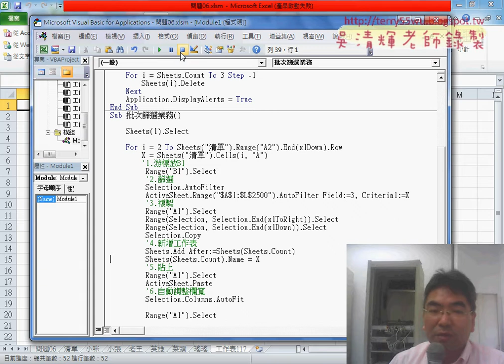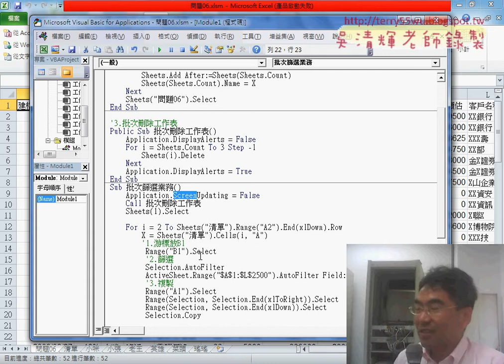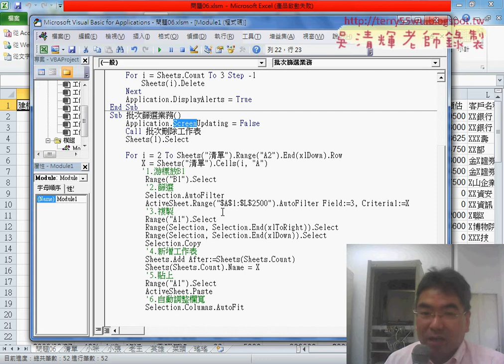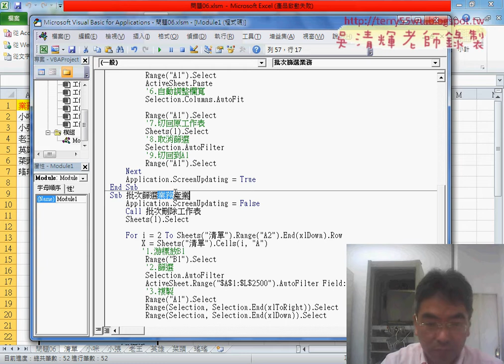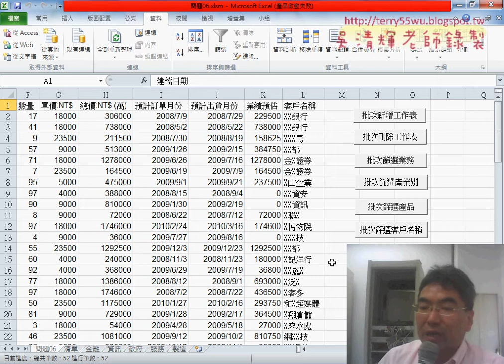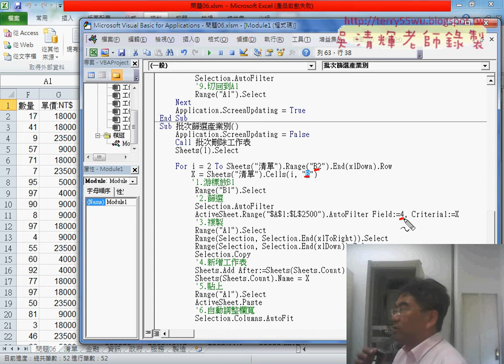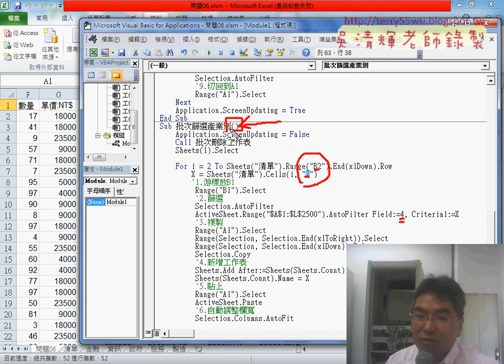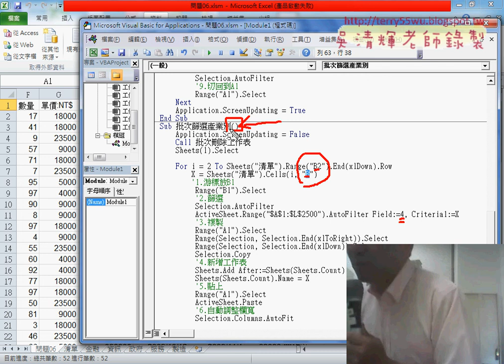03 批次篩選業務改為產業別與共用SUB說明